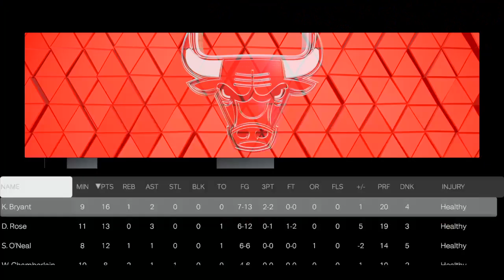NBA 2K23 Thumb vs fella 3-2 Thumb